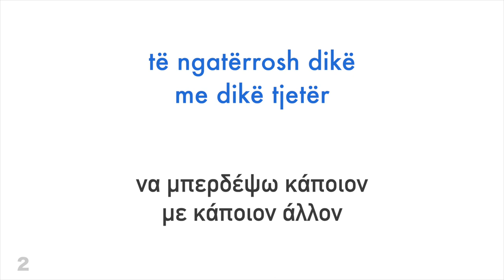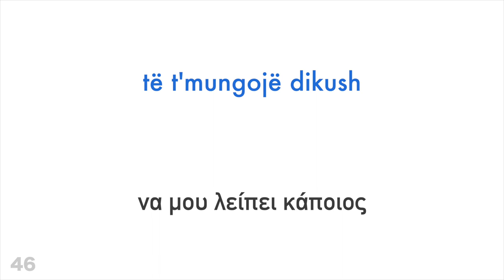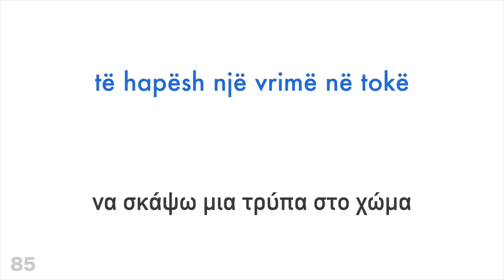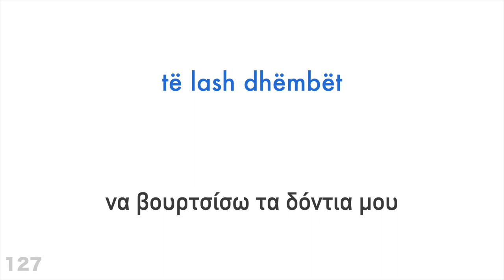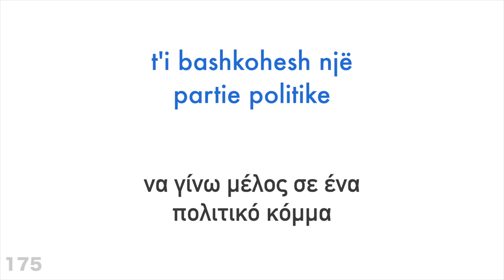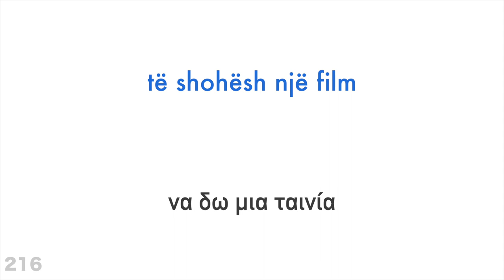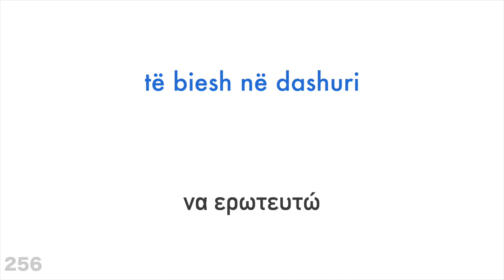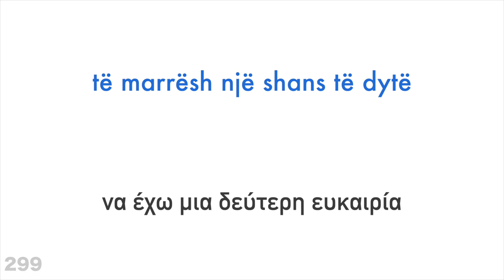300 ρήματα + Ανάγνωση και ακρόαση: - Αλβανικά + Ελληνικά - (φυσικός ομιλητής)